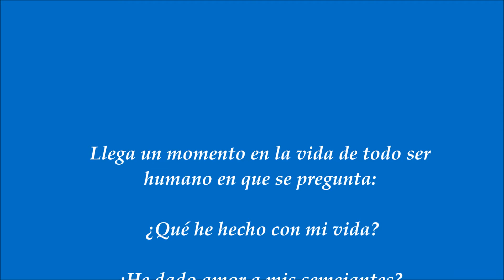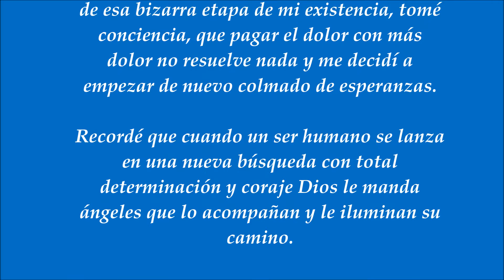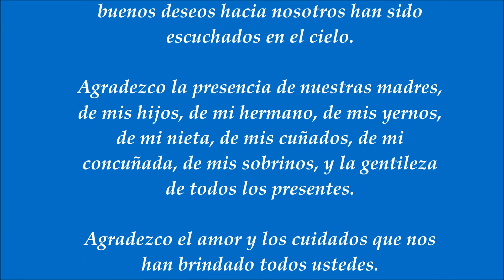518. PALABRAS DE SALUDO EL DÍA DE MI MATRIMONIO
Luigi Boccherini. Minuetto. E Mayor

Llega un momento en la vida de todo ser humano en que se pregunta:

 ¿Qué he hecho con mi vida?

¿He dado amor a mis semejantes?

¿He cumplido la misión que me trajo a esta tierra?

¿He cumplido mis deberes?

¿Me he mostrado compasivo con el error humano?

Estas preguntas y otras similares desde luego son vitales pero  a veces nos falta una muy importante:

Esta pregunta tiene que ver con la felicidad y amor que se da uno a sí mismo.

A veces, inmersos entre los deberes y obligaciones, cumpliendo compromisos y hasta viviendo una vida a gusto de otros no alcanzamos a mirarnos y decir :¿qué es lo que deseo yo?

Por varios años no tuve respuesta a esta pregunta, años en que tomé nota de mi soledad al ver que mis proyectos se hacían trizas, al ver que los años pasaban casi en vano, al ver también que mis hijos volaban del nido cumpliendo la ley de la vida.

Años en que tomé nota de mi vulnerabilidad como ser humano en todo el sentido de la palabra, en que vi resentirse seriamente tanto mi salud física como sicológica, años en que corrió serio peligro mi existencia, años en que me causé daño y dañé a mis seres queridos.

Pero en algún momento paulatinamente, quizás por acción de pensamientos, deseos y oraciones de seres que me aman, por la acción compasiva de seres angélicos y de luz emanados de la fuerza divina, y desde luego por los cuidados que me prodigaron quienes  me aman, más que por mis propios esfuerzos, fui descubriendo un nuevo sendero.

Mientras atrás todo se derrumbaba y siguiendo la ley universal de continua transformación, al mismo tiempo se tejían nuevas historias, se abrían nuevas puertas y alumbraban mi existencia nuevos soles.

En algún momento finalmente transformé mi vibración y comencé a componer una nueva melodía, derramé la última lágrima de esa bizarra etapa de mi existencia, tomé conciencia, que pagar el dolor con más dolor no resuelve nada y me decidí a empezar de nuevo colmado de esperanzas.

Recordé que cuando un ser humano se lanza en una nueva búsqueda con total determinación y coraje Dios le manda ángeles que lo acompañan y le iluminan su camino.

Así fue como en la antesala de mis años dorados, me encontré contigo amor mío.

Llenaste mi vida con tu mirada profunda, con tu compromiso  de acero, con tus preguntas misteriosas y tu pasión desbordante.

Estremeciste mis cimientos al punto de recrear mi vida e infundir en mi corazón nuevas esperanzas y tejer nuevos sueños.

Así fue como llegué a este maravilloso lugar para comenzar un nuevo movimiento de esta sinfonía existencial.

Así es también como hemos llegado con el corazón desbordante de alegría a este sagrado día en que nos comprometemos ante nuestras familias y ante la sociedad, a estar juntos por el resto del camino, a cuidarnos, a acompañarnos, a respetarnos, a reírnos, y por sobre  todo a demostrarnos el amor con conductas apropiadas todos los días.

Agradezco a todos los que han conspirado para que esta relación funcione, crezca y perdure, especialmente a Gabriela, que aceptó generosamente que su amada “mamo” ya no estuviera con ella en casa.

Agradezco el amor de ambas madres, cuyos buenos deseos hacia nosotros han sido escuchados en el cielo.

Agradezco la presencia de nuestras madres, de mis hijos, de mi hermano, de mis yernos, de mi nieta, de mis cuñados, de mi concuñada, de mis sobrinos, y la gentileza de todos los presentes.

Agradezco el amor y los cuidados que nos han brindado todos ustedes.

Ahora todos somos una sola y gran familia.

GRATITUD, GRATITUD, GRATITUD PARA USTEDES Y TODOS LOS SERES DE TODOS LOS UNIVERSOS.

Papudo. Chile.

30 de enero 2016.